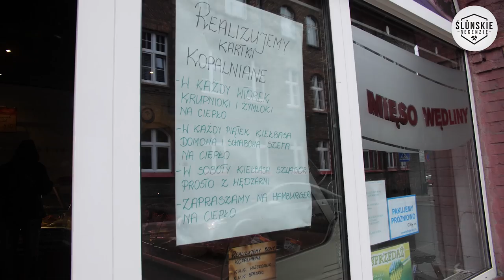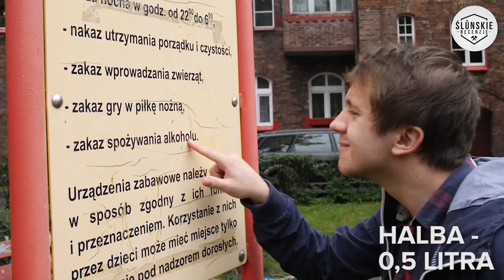ŚLĄSKIE RECENZJE (ODC. 1) - FAMILOKI I KRUPNIOKI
Śląskie Recenzje to seria w której recenzujemy dla WAS praktycznie wszystko i to po śląsku! Wraz z Niklausem testujemy rzeczy zwykłe jak i te niecodzienne.
W pierwszym odcinku przyjrzymy się bliżej takim rzeczom jak: Familok, Klopsztanga, Masorz, Bank, Kropidło, Hasiok